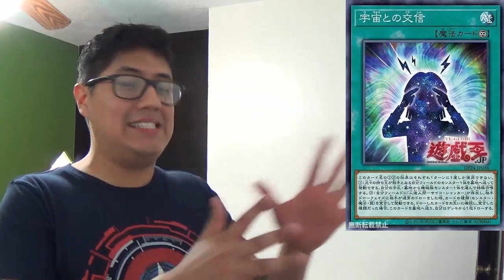¡NUEVAS CARTAS JINZO Y LA MEJOR CARTA DEL AÑO LLEGA A TCG!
Aquí puedes descargar el nuevo EDOpro!

En EDOpro me encuentras como:  (DZ) jorgitoM